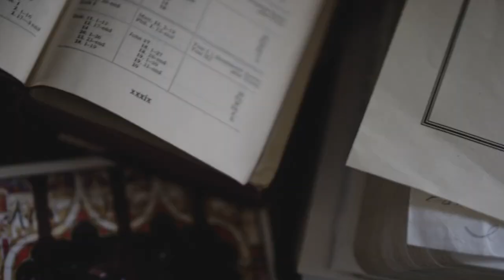How Can I Arrange For A Virtual Funeral For Those Unable To Attend In Person?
Losing a loved one is never easy, and in these challenging times, it can be even harder to find closure when physical gatherings are limited. That’s where the concept of a virtual funeral comes in. Virtual funerals provide a meaningful way for those unable to attend in person to still participate in honoring and remembering the life of the departed. In this article, we’ll explore some practical steps and options to help you arrange a virtual funeral that allows everyone to come together, even from a distance.

When arranging a virtual funeral, it is essential to research and explore different virtual platforms available. There are numerous options to choose from, each offering various features and functionalities. Take the time to carefully evaluate each platform and consider aspects such as ease of use, accessibility, and the ability to accommodate a large number of attendees. Look for platforms that offer reliable video conferencing capabilities and provide a user-friendly interface.